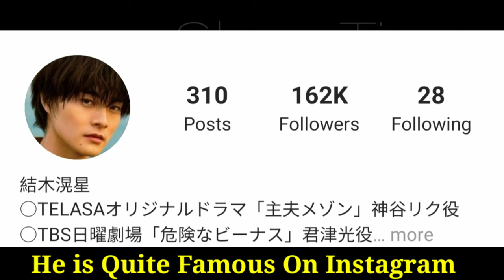Kousei Yuki Lifestyle (Shufu Maison) Biography, Net Worth, Girlfriend, Age, Height, Fact BY ShowTime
Yuki Kousei Lifestyle 2021 (Shufu Maison) Biography, Net Worth, Girlfriend, Age, Height, Weight, Facts BY ShowTime

Kousei Yuki (結木 滉星, Yūki Kōsei, born 10 December 1994) is a Japanese actor. He is represented by Stardust Promotion (Section 2). He was born in Ōita Prefecture.